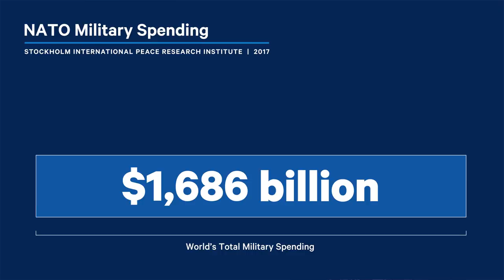How Powerful is Russia's Largest Military Alliance? | NowThis World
You've been asking for this video for a long time, and you know we listen to our audience, so here it is! Just how powerful is the Collective Security Treaty Organization?